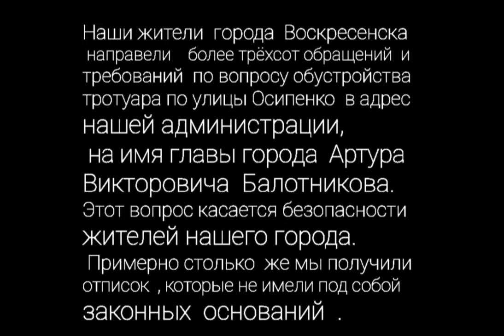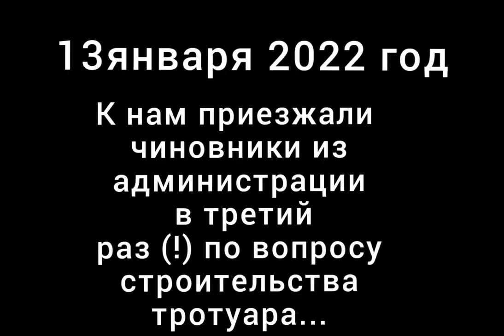Жители Воскресенска написали без результата около 300 жалоб чиновникам по одной и той же проблеме.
Видео от Ирины Шапон. Второй год пошёл, как мы не можем добиться от администрации решения проблем жителей " Вострянское поле " по строительству тротуара. Отписки , волокита , игнорирование, нарушение законодательства РФ - это результат действий наших чиновников.

Напишите в комментариях, что вы думаете по этому поводу.

Мы будем следить за этой ситуацией и публиковать подробности и свежие данные на нашем ютуб-канале.

У кого есть актуальное видео присылайте его в нашу группу ВК или инстаграм